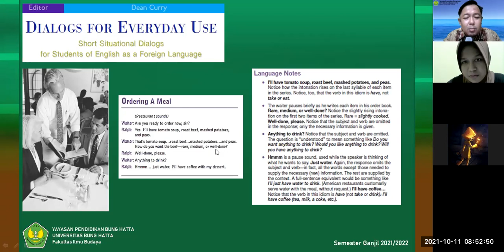[4] 3 - ENGLISH Conversation 2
This video is the recorded version of an online English teaching and learning process at the Japanese department of Bung Hatta University, Odd Semester 2021/2022. The focus of the learning process was having conversations about Transportation and Travel. Pictures and texts in this video were adapted from the Conversation 2 book, which was used as a teaching source in this video. This video is uploaded to YouTube to be stored as an archive. In addition, I hope that it is also useful for general viewers of the YouTube channels.

This video is for Meeting 4 Session 2.